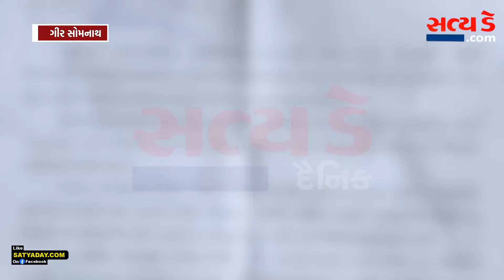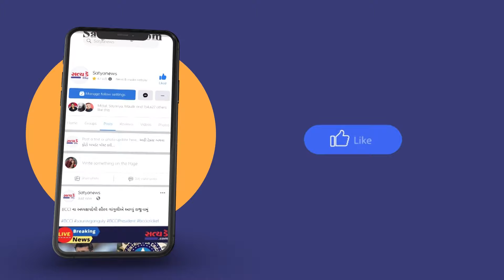સરકારી જમીન પર ખાનગી હોટલ દ્વારા ગેરકાયદે બાંધકામ.